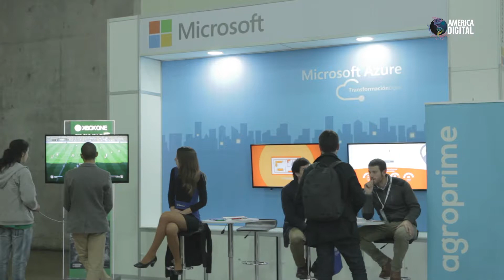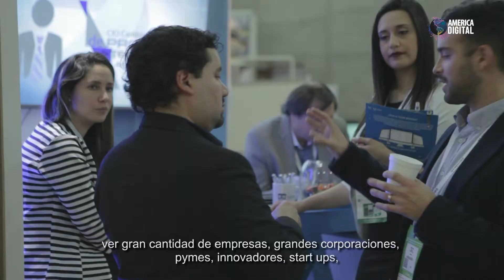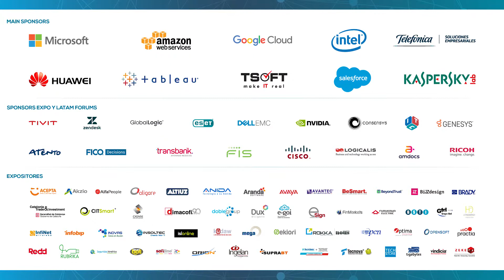4th America Digital Congress e-Commerce and Digital Marketing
4th Latin American Congress Digital Marketing, e-Commerce & Technology America Digital 2018.

September 5th – 6th 2018, Santiago de Chile, Espacio Riesco

ICT, Software Marketing, Cloud, Big Data Marketing, Mobile Marketing, Inbound Marketing, Digital Marketing, e-Commerce,

Join over 5000 C-Levels (CEOs, CIOs, CMOs, CDOs) from 22 countries leading the e-Commerce, Digital Marketing &  digital transformation in their organizations and connect with +200 global technology companies; IBM, Microsoft, Amazon, Google, Benchmark, Fidelizador, Transbank, e-Goi, Exceda, Salesforce, Tableau, Globallogic, Amdocs, Zendesk.